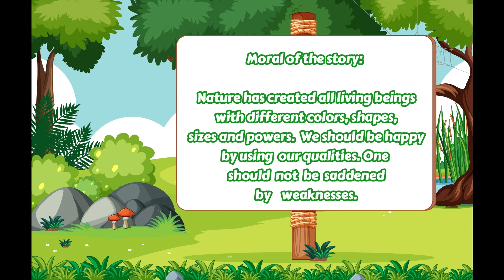Rabbit and Mouse Story in English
English Video